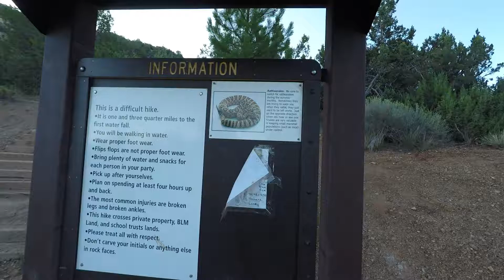Kanarraville Falls Hike (full hike)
Kanarraville Falls Hike. This hike is an awesome hike with breath taking views. Plan on getting wet on this hike as it is impossible to avoid getting into the river/creek. Be careful while in the water. The bottom is covered with rocks that you can easily twist an ankle on. Parking was $10 at the time of posting